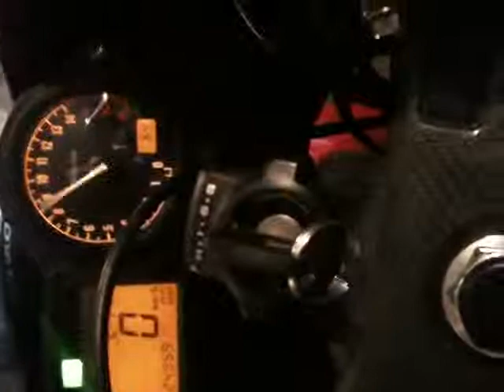моя Honda CBR 600 F4I 2001